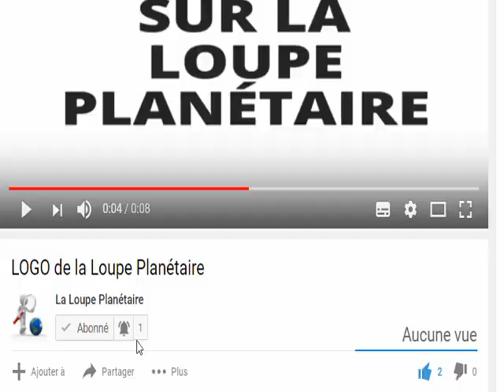VOICI LE NOUVEAU BATAILLON D'IBRAHIM TRAORÉ L'ARMÉE BURKINABÈ...